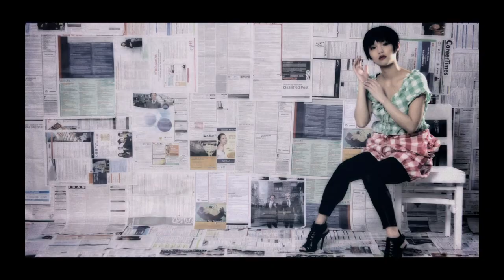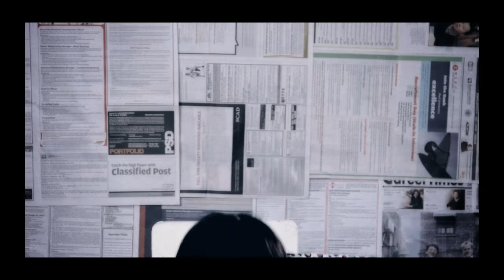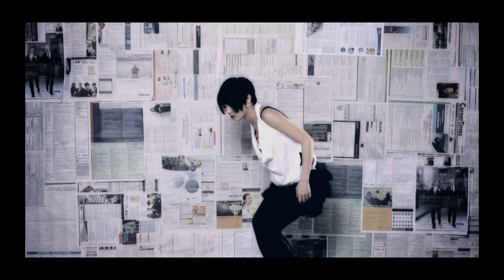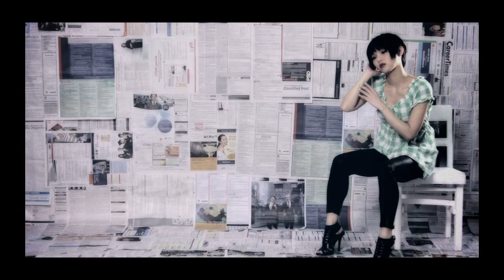方皓玟 - 異流 [Official Music Video]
異流

作曲 / 作詞：方皓玟
編曲 / 監制：Edmond Tsang / 許創基

心頭放太低 做各類宣傳來造勢
問你又捧紅哪位 捧壞哪位
你做我上帝 多渾滯

人人貪心爭吃餅碎出了軌
食午飯講東講西討論歌星企位
成日要瘦變做成排骨你睇
亂作新聞便上位

緊貼潮流 傳花邊各種news照舊
未扣鈕 沒有狗 於c1發售
那需怕醜 昨天也嫌舊
想法二流 隨風擺柳不必接受
我有say 你有say 那管他是與否

失敗過最好 就算沒出頭無路數
做塊爛骨頭也好 都是瑰寶
有自信綻放的味道

為何家長講你講我都太多
若繼續囉囌始終闖禍
那怕捱餓 其實我有問題 我心有火
unlock me 未夠多

亂作新聞便上位